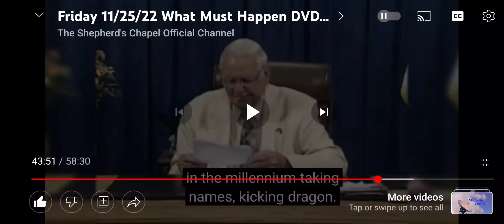A piece of Africa right in the middle of America.